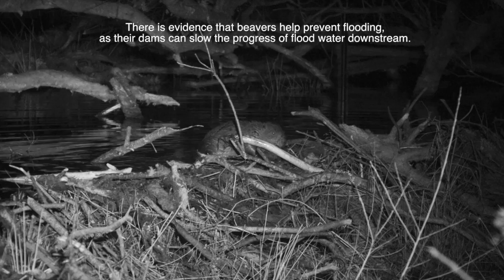Showreel of Eurasian beaver (Castor fiber) material from Nick Upton, River Otter, Devon, UK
Showreel of Eurasian beaver (Castor fiber) material from Nick Upton, River Otter, Devon, UK, July. Part of Devon Wildlife Trust's Devon Beaver Trial.
NaturePL photographer Nick Upton has for several years been documenting the fascinating story of the beaver’s return to England as a breeding species. His latest stills and footage from Devon show an adult pair with an unprecedented five young, suggesting that the local habitat is ideally suited to support beavers...